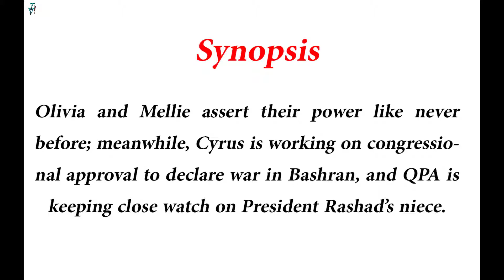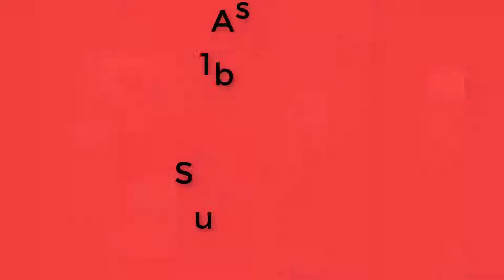Scandal Season 7 Episode 5 "Adventures in Babysitting" Promotional Photos & Synopsis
Check out the new Promotional Photos and Synopsis for Scandal Season 7 Episode 5 "Adventures in Babysitting"

Air Date - It'll air on November 2, 2017.

"Scandal " Main Cast:

Kerry Washington as Olivia Pope
Katie Lowes as Quinn Perkins
Guillermo Díaz as  Huck
Joshua Malina as David Rosen

Video producer and editor by Renee.K